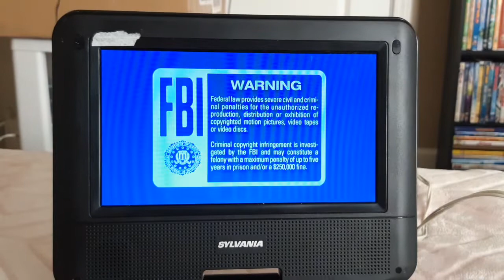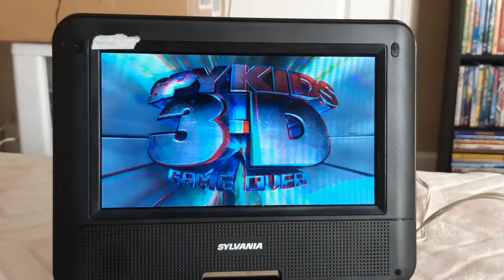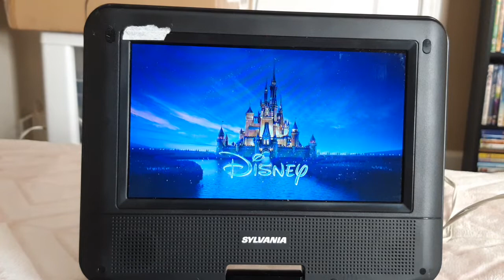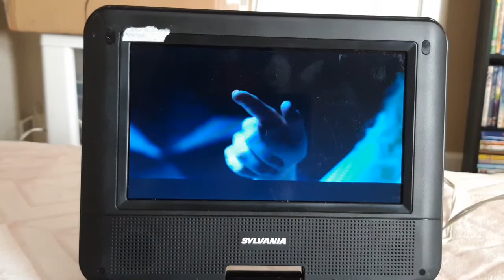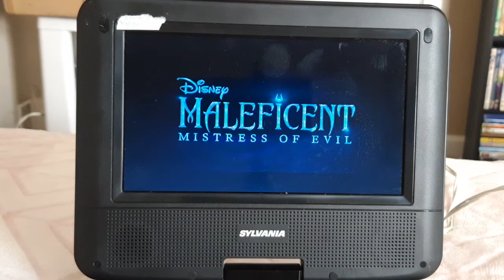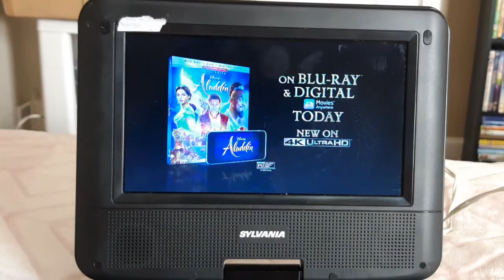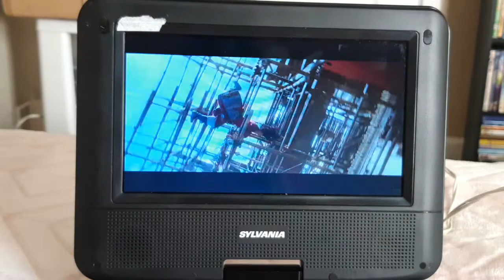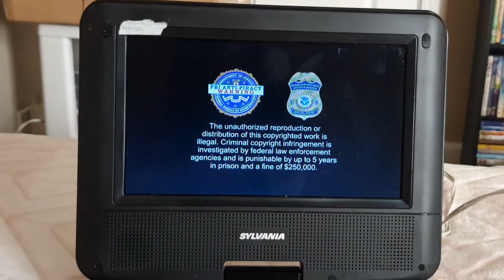dvd opening episode 68